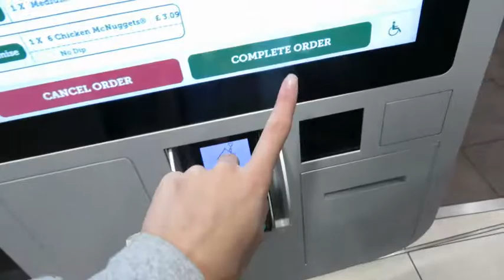Meeting Joe Sugg And Exploring London At Night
On Thursday the 22nd of September myself and Maddie ventured up to London to meet Joe Sugg, also known as thatcherjoe, on his username:regenerated book tour! It was incredible finally being able to meet him as he is one of my biggest idols and truly makes me so so happy so being able to meet him and actually speak to him warmed my heart, and also meeting him with my best friend was amazing too! After myself and Maddie decided to walk around central London before heading back home and it made me really happy being in my favourite city again :) I really hope you enjoy this vlog!!

MADDIES TWITTER: @munchiemaddie